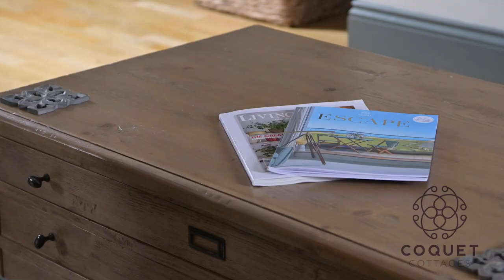The Pelican Loft New Production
The pilot production of a new, high-end product. In this case, a cosy, 2-bed holiday apartment in Warkworth Village for Coquet Cottages.